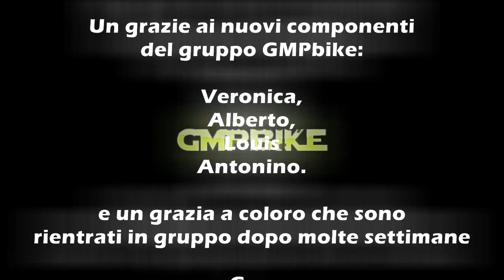I bei sentieri della Brianza in mountain bike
Giornata power. 18 bikers presenti per un percorso che non si è mai dimostrato impegnativo se non nella parte in discesa da Romano Brianza verso Briosco per via di alcune piante, che ostacolavano non poco il single trail da seguire, ma che come al solito abbiamo saltato, alla grande, non senza, però, un pò fatica. Quattro nuovi arrivi in casa GMPbike con Veronica, Alberto, Louis e Antonino. Rientri importanti anche di Gas, Alberto, Paolo, Daniele e Claudio che si aggiungono agli altri amici Gabriele, Dino, Mimmo, Francesco, Alberto e Maurizio Appe, Fabrizio e Maurizio. leggi tutto alla nostra pagina web